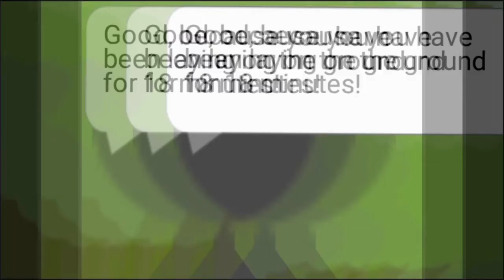Stickman - Stickspeed (Season 2 Episode 32)